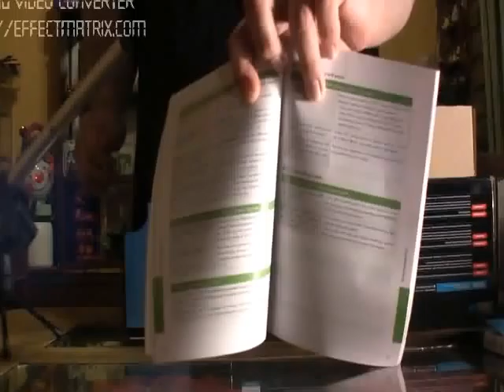El Cuarto Player Unboxing - Unboxing del Wii U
Por si se preguntaban que incluye la version Deluxe del Wii U aquí les dejamos un video donde Karaveo y un invitado muy especial nos muestran a detalle todo lo que incluye dentro de la caja.